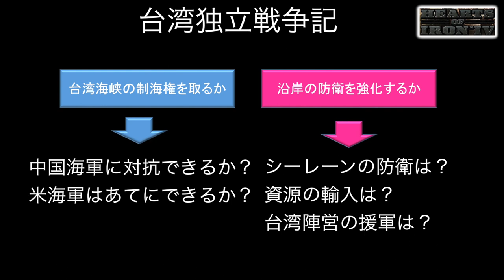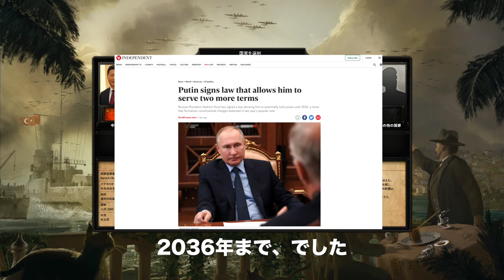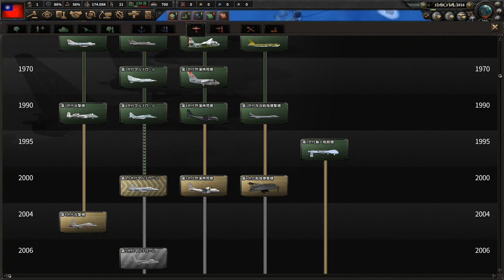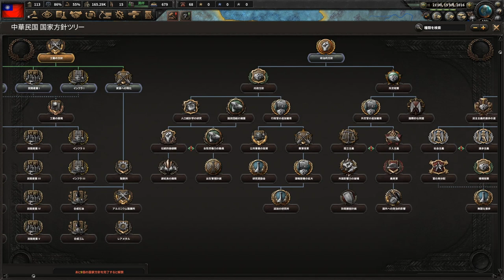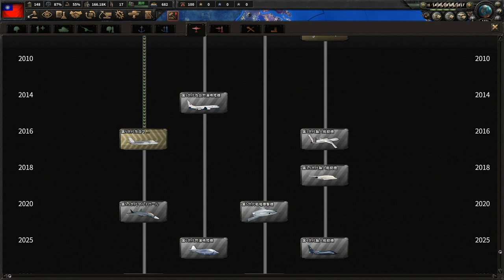▼ HOI4 現代MOD 台湾独立戦争記 第1話 「中共に負けるな！」戦闘機の近代化を急げ！ [ハーツオブアイアン4 ゲーム実況プレイ]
今回はHearts Of Iron4の現代MODで台湾を担当してプレイしていきます。
開始は2016年です。
真の独立を勝ち取るための長い戦いが始まります。